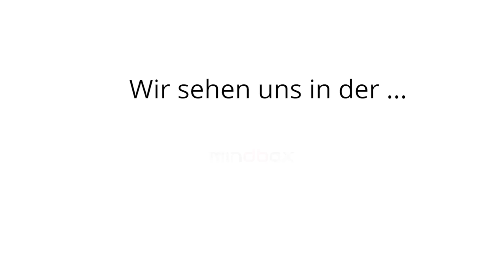DB mindbox Trailer